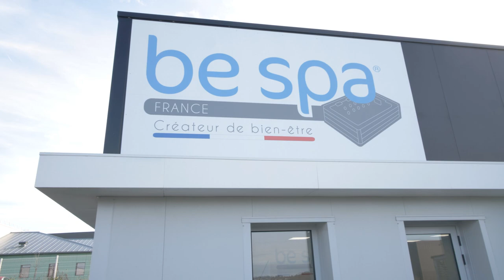Spa et piscine de relaxation à Rouen: UNIVERS SPA